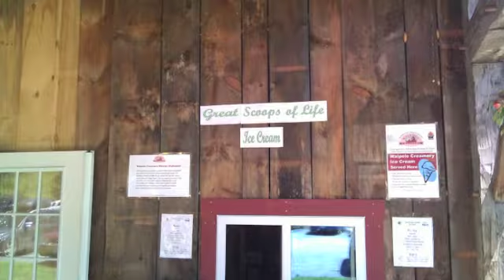Windsor Green Slide Show 7 2010